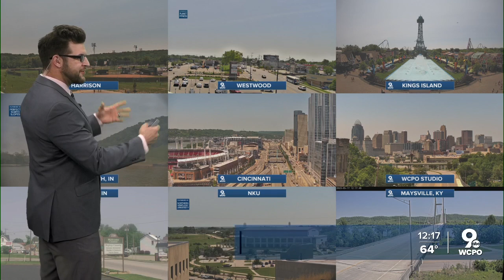Wildfire smoke travels hundreds of miles south to cover sky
Many in the Tri-State woke up Wednesday morning and noticed a red haze in the sky. Even with no clouds up above, the sun was hard to see and took a while to break above the horizon.